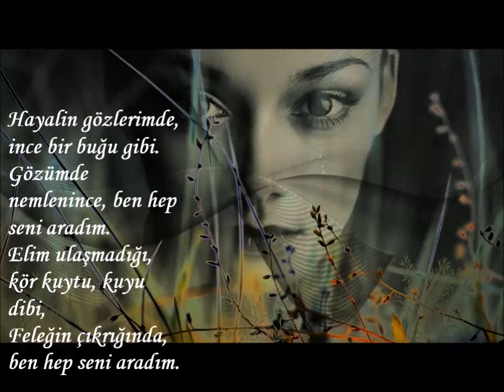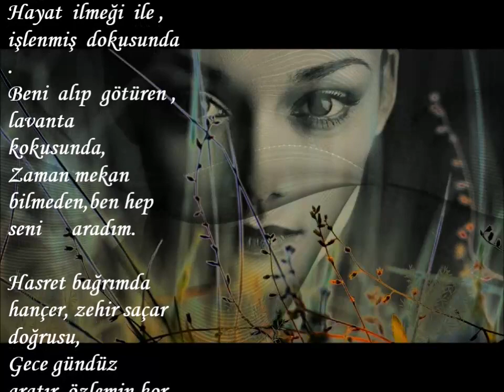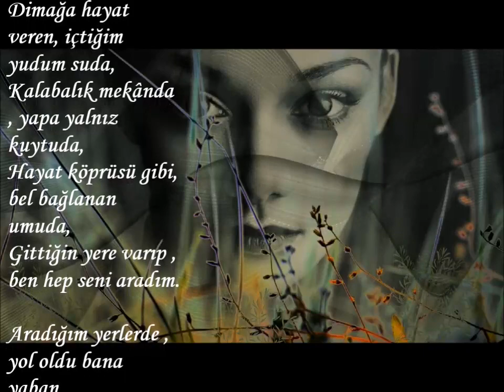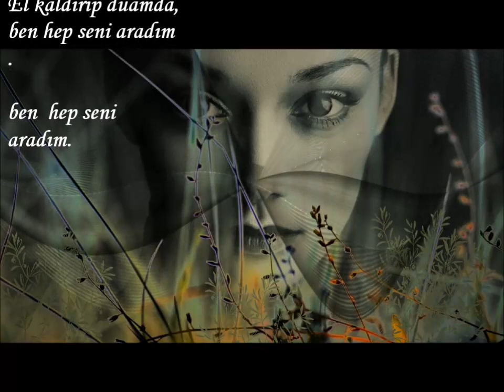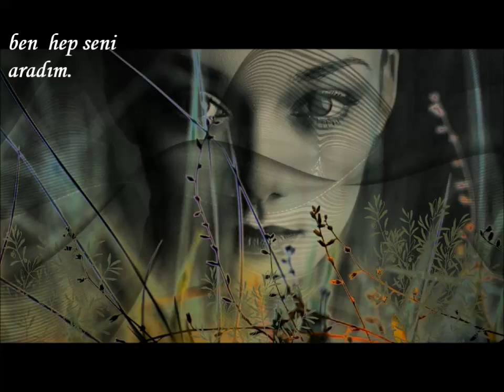BEN HEP SENİ ARADIM-----ŞAİR : HALİS CAN KARA-----SESLENDİREN : SERNİL DESTİNA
BEN HEP SENİ ARADIM

Hayalin gözlerimde, ince bir buğu gibi.
Gözümde nemlenince, ben hep seni aradım.
Elim ulaşmadığı, kör kuytu, kuyu dibi,
Feleğin çıkrığında, ben hep seni aradım.

Beni benden geçiren, tatlı rem uykusunda
Hayat  ilmeği  ile , işlenmiş  dokusunda .
Beni  alıp  götüren , lavanta  kokusunda,
Zaman mekan bilmeden,ben hep seni      aradım.

Hasret bağrımda hançer, zehir saçar doğrusu,
Gece gündüz  aratır, özlemin kor duygusu.
Bağrımda taş közledi, şu gönlümün tutkusu.
Hiç bıkıp usanmadan , ben hep seni aradım.

Dimağa hayat veren, içtiğim yudum suda,
Kalabalık mekânda , yapa yalnız kuytuda,
Hayat köprüsü gibi, bel bağlanan umuda,
Gittiğin yere varıp , ben hep seni aradım.

Aradığım yerlerde , yol oldu bana yaban.
Koz feleğin elinde,dönmüyor bande devran.
Bahtıma nâle düştü,şad olmaksa bir hüsran.
Her zerremde sen varsın, ben hep seni aradım.

Adım adım dolaştım,sokaklarına sordum.
Kimse gördüm demedi,elim dizime vurdum.
Bu şehrin sokakları :sizde hayaller   kurdum.
İçim burkuldu yine , ben hep seni aradım.

Aşkın ateşten yastık,yanar durur başımda.
Hasret felekten elçi , kan döker göz yaşımda.
Tan yeri ağarmadan,hep görürüm  düşümde.
El kaldırıp duamda, ben hep seni aradım .
                                  ben  hep seni  aradım.

halis can kara edebiyatdefteri. com
Eserin her hakkı saklıdır.   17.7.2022